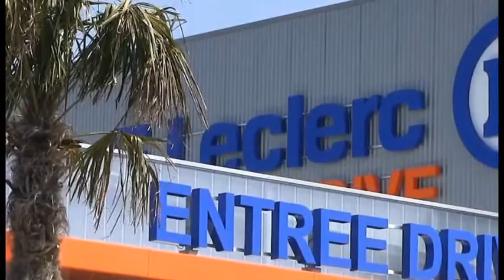Vidéo Time Lapse de la construction du Drive E.Leclerc de Pont l'Abbé ( Kerganet )